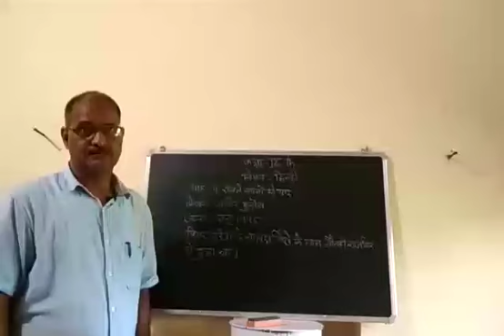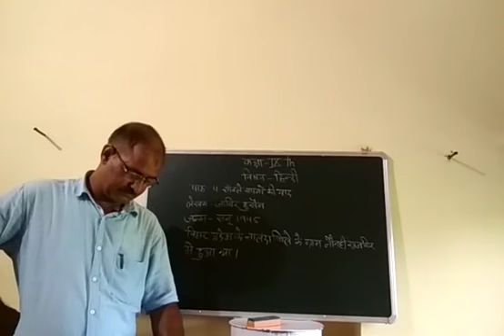9 hindi day 10